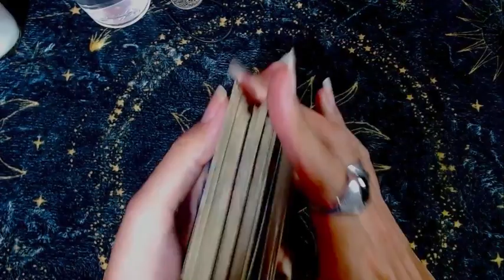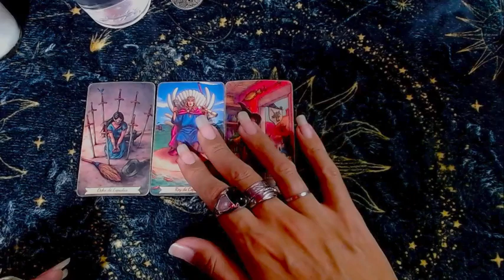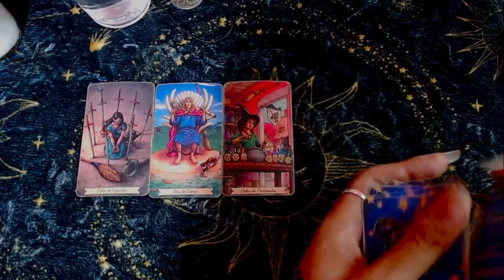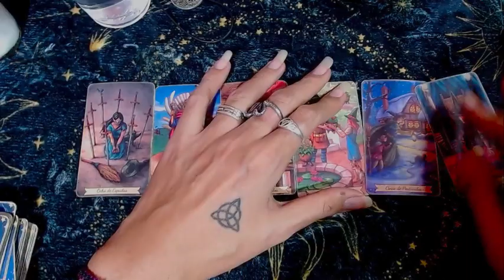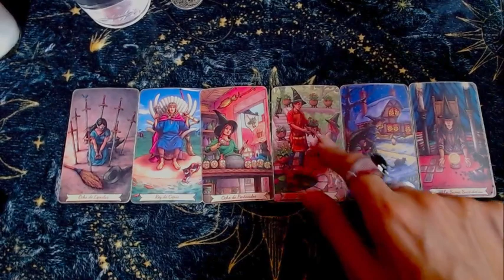LIBRA: Pon atencion a lo que esta por llegar - 16 al 31 de julio del 2023